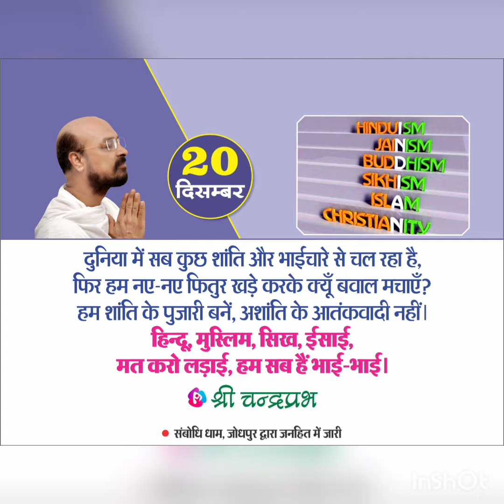20 दिसम्बर 2021 के अनमोल वचन-Lalitprabhji - Chandraprabhji जीने की कला पर अनमोल वचन, कोटेशन, सुविचार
20 December 2021 Motivational Quotes By Chandraprabh Ji and Lalitprabh Ji.